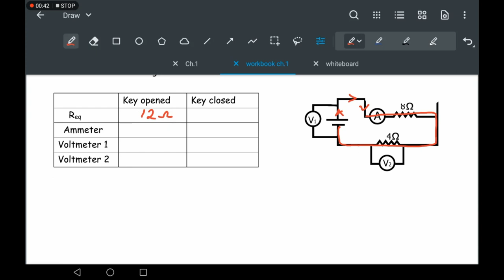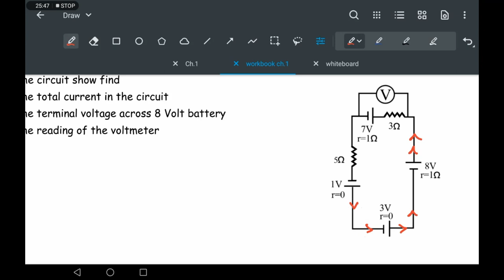physics third secondary 2024 | lecture 4 part 5